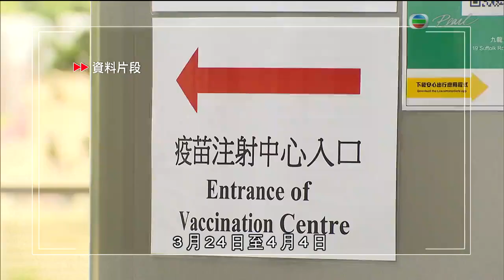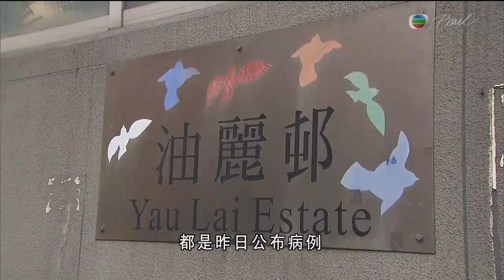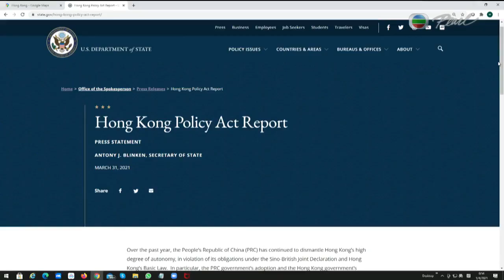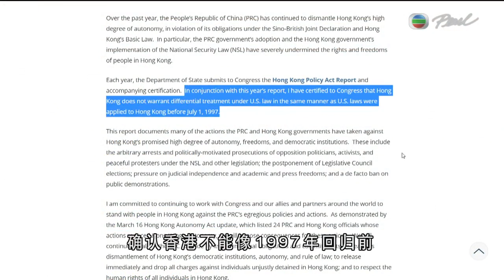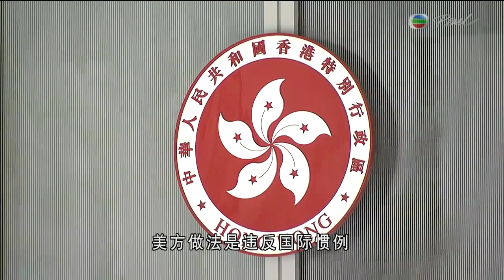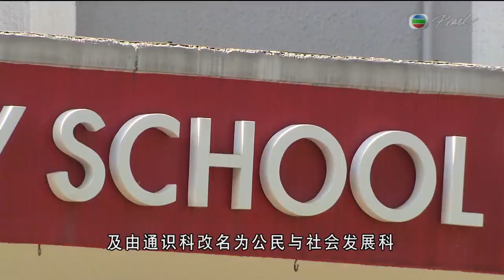TVB普通話新聞報道 - 壹傳媒創辦人黎智英、前立法會議員李柱銘、吳靄儀等7人被控前年組織及參與未經批准集結罪成 案件押後至本月16日判刑－香港新聞－TVB News－20210401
相關影片:
1. 秦沛 少年風流與歡場女子一夜情 繼父爾光教處事道理 TVB 陳志雲 志雲飯局
2. TVB無綫730 一小時新聞 -全國人大常委會會議全票通過修訂基本法附件一及二 完成了完善香港選舉制度的第一步－香港新聞－TVB News-20210330
3. TVB午間新聞 -政府多個司局長分別約見多個商會及界別 展開修訂選舉制度的解說工作 有議員擔心候選人資格審查委員會由政府主要官員擔任 令行政權凌駕立法權－香港新聞－TVB News－20210331